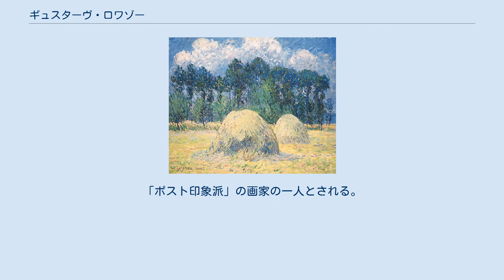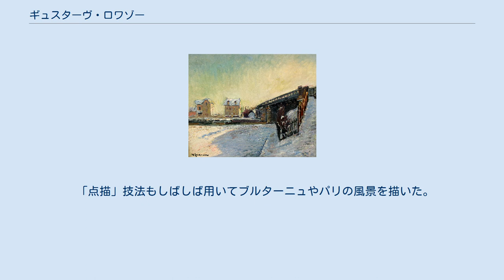ギュスターヴ・ロワゾー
ギュスターヴ・ロワゾー（Gustave Loiseau、1865年10月3日 - 1935年10月10日）はフランスの画家である。
「ポスト印象派」の画家の一人とされる。
ポントワーズ出身の肉などを扱う商人の家に生まれ、子供時代はポントワーズで育った。
15歳から肉屋に見習いで働いた後、パリに出てモンマルトルで画家のフェルナン・キィニョン(Fernand Just Quignon:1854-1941)と知り合い、キィニョンから絵を学んだ。
その後、パリの国立高等装飾美術学校で学んだ。
 1891年からキィニョンの助言に従って、ポール・ゴーギャンを含む多くの画家たちが集まっていた、ブルターニュのポン＝タヴァンで夏を過ごすようになり、友人のマクシム・モーフラ(Maxime Maufra:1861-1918)やアンリ・モレ(Henry Moret:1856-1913)エミール・ベルナール(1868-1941)らとポン＝タヴァンのPension Gloanecに滞在した。
ポール・ゴーギャン(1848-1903)のアドバイスを受けた。
「ポン＝タヴァン派」の画家たちがカフェ・ヴォルピーニで開いた、「印象主義および綜合主義グループ」展には1894年の第6回から第8回まで出展した。
画商のポール・デュラン＝リュエルと契約してニューヨークの展覧会にも出展した。
 「点描」技法もしばしば用いてブルターニュやパリの風景を描いた。